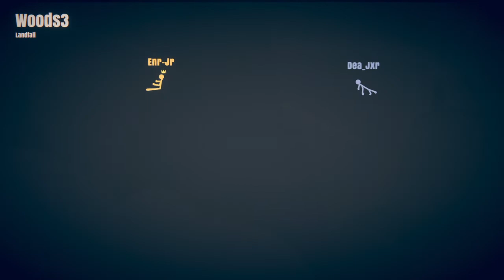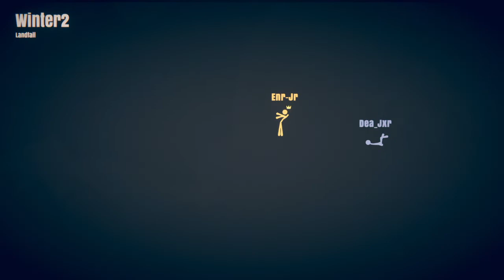Stick Fight With JAY